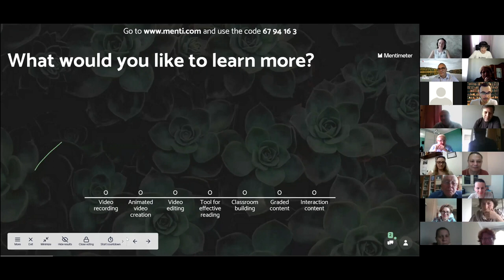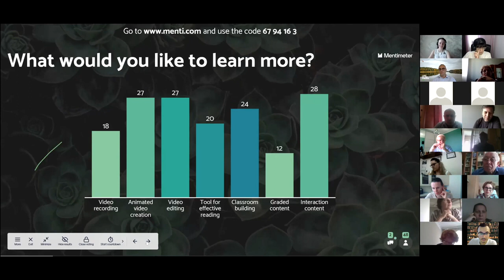CONNECT 2 2 Part 9 What is the optimal length of video